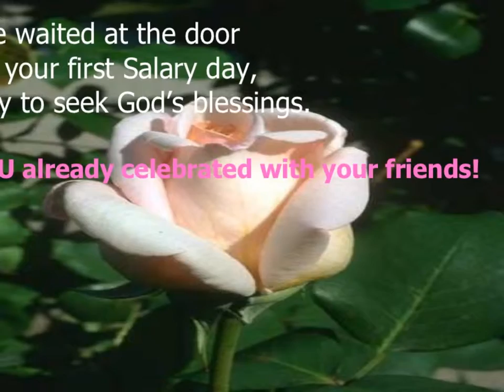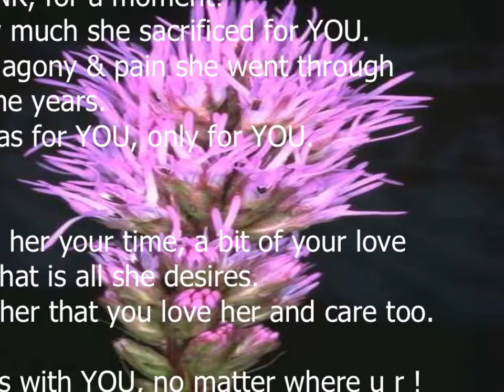mother day special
mother is one of the most precious bleesing in this word there is no replacement of her respect your mother